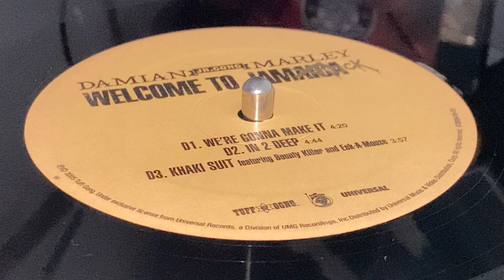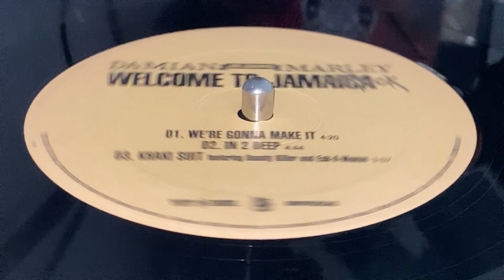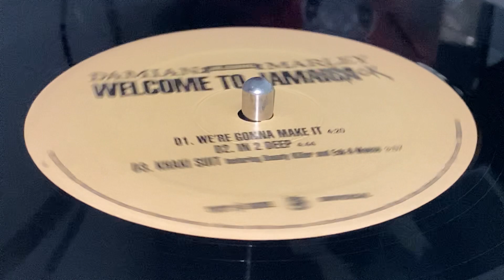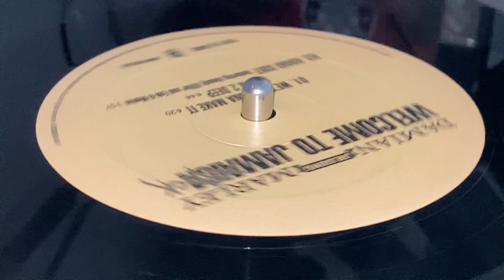DAMIAN "JR GONG" MARLEY ft BOUNTY KILLER & EEK A MOUSE ~ Khaki Suit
Prod : Damian Marley, Stephen Marley ~ TUFF GONG, UNIVERAL RECORDS, GHETTO YOUTHS UNITED ~ LP (Welcome To Jamrock, Track D3) ~ 2005 ~ US ~ Shank I Sheck Riddim ~ Dist : Universal Music, Video Distribution Corp ~